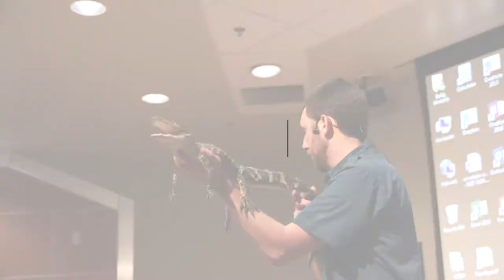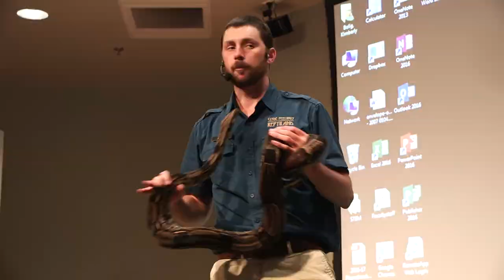Bloomsburg University STEM Week - 2017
"Hands On" learning and teaching for Bloomsburg University students in the STEM program!